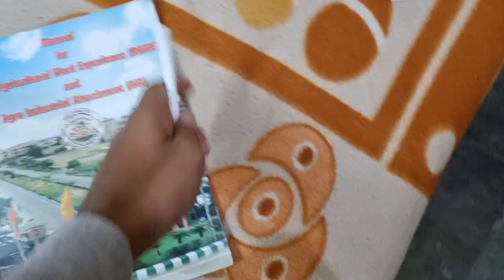VLOG 60 | Hostel Me Fishing🎣 | COLLEGE LIFE VLOGS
Hii Guys,

Myself Pranjal Rai a College Student Loves to Shoot My Life and Present infront of u in a Vlog form.

Any Suggestions Are Most Welcome.

See u Next Vlog Till Then Be Happy and Spread Happiness.